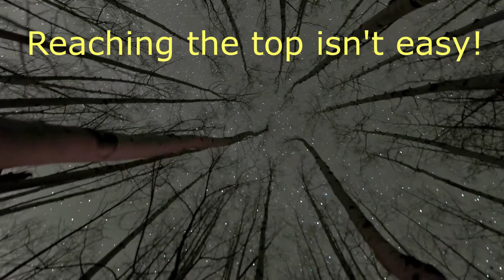The Penthouse or the Row-House; which life will you choose to live?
Jim Rohn said; "You can have more if you become more!"

This short video takes a fresh look at how anyone can go from the basement or an apartment to the Penthouse!